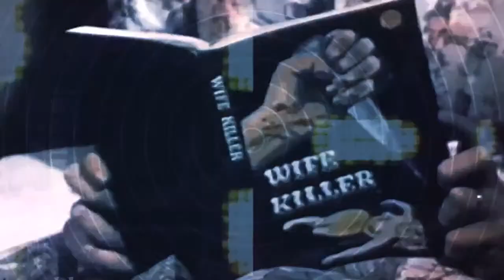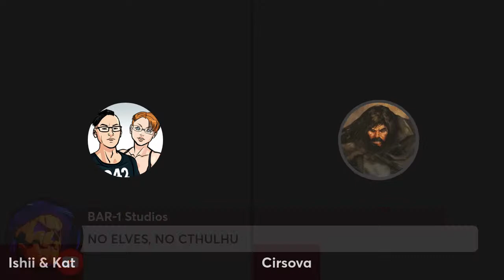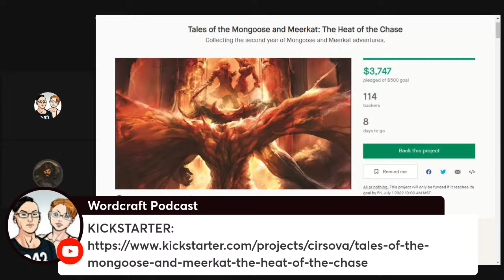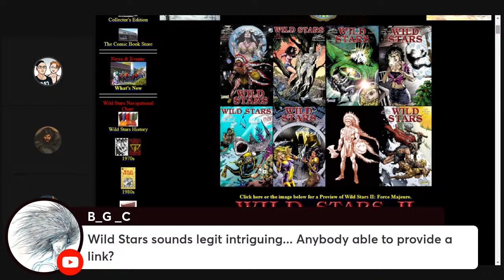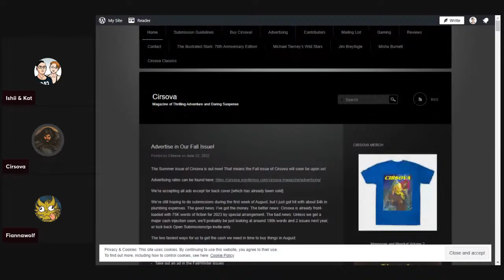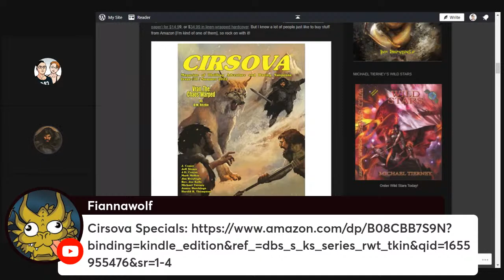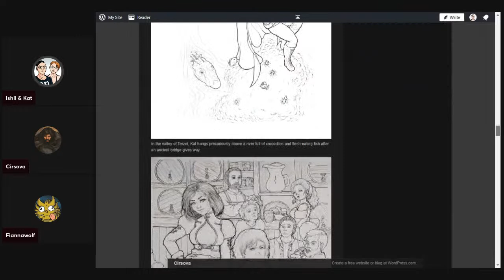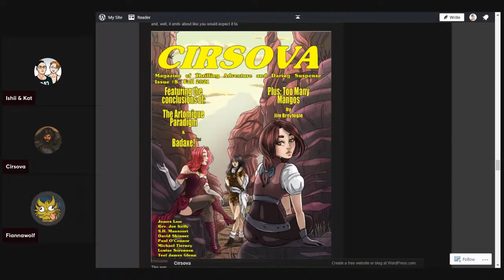CIRSOVA! Heroic Fantasy & Sci-Fi Magazine.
There's a resurgence in interest in classic pulp fantasy and sci-fi. Cirsova is the leading magazine of the superversive fiction revolution! This episode we talk to the mind behind the magazine.